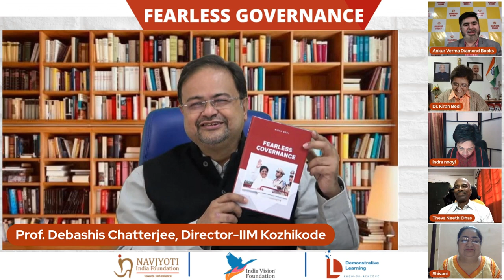Prof. Debashis Chatterjee on Release of Book